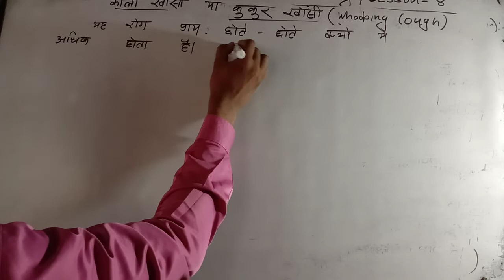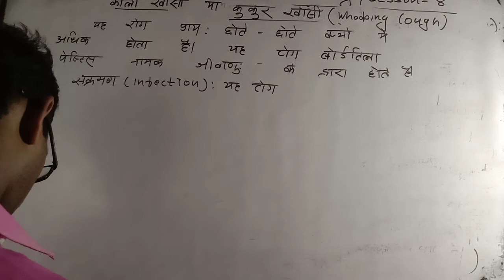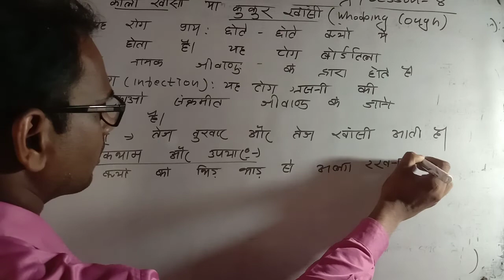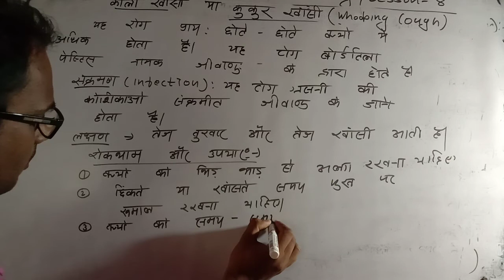class 12 biology lesson 8 काली खांसी, संक्रमण, लक्षण, रोकथाम और उपचार